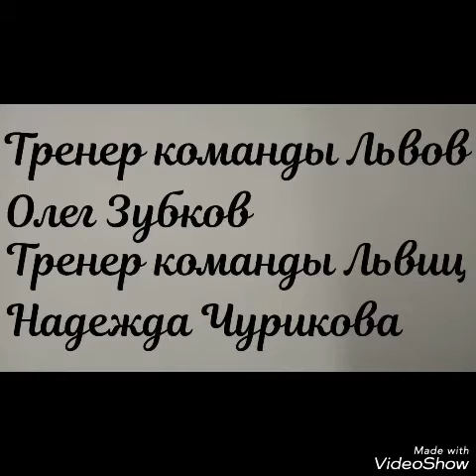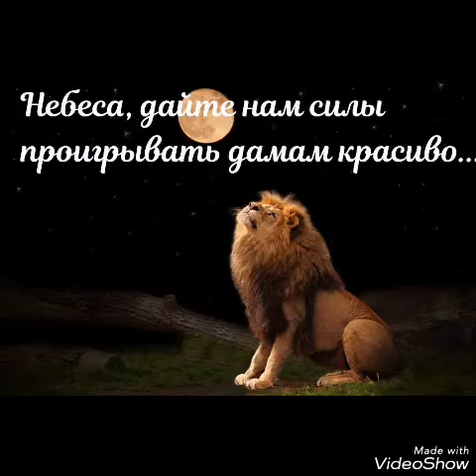Футбол ⚽ в Тайгане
Автор: Елена Партенкова

ВНИМАНИЕ, ВНИМАНИЕ! Сегодня в Тайгане футбол!😃😃😃😃😃😃Кто не успел купить билеты, усаживайтесь у телевизора поуютнее! Приготовьте свистки, шарфы. Пригласите соседей и болейте на весь дом с криками - Гоооооол! Всем желаем веселого просмотра, отличного настроения и побед!!!

Олег Алексеевич!!! Поздравляем Вас с закрытием летнего сезона и дарим Вам ролик с огромной любовью!